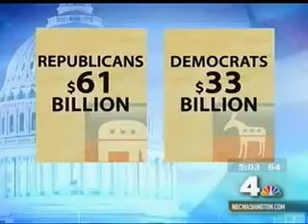Senator Warner talks potential gov't shutdown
Senator Warner talked about the potential for a government shutdown with WRC's Jane Watrel.